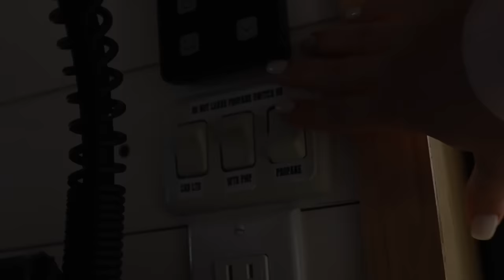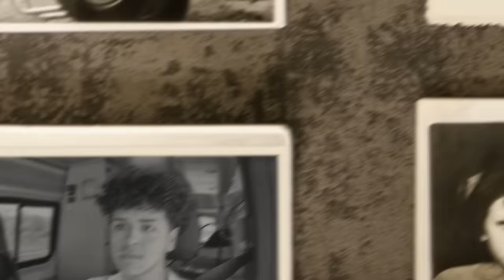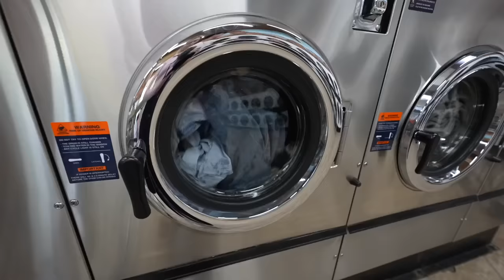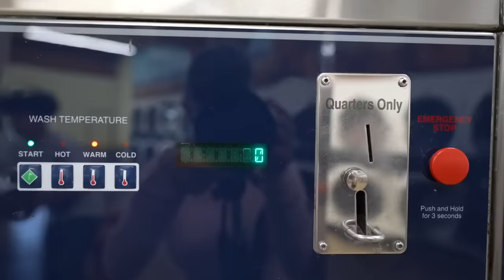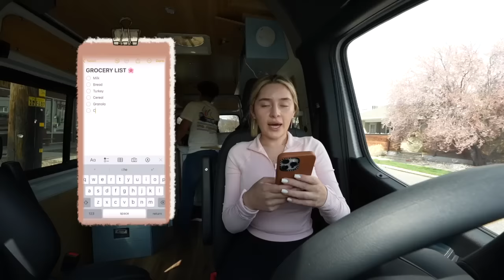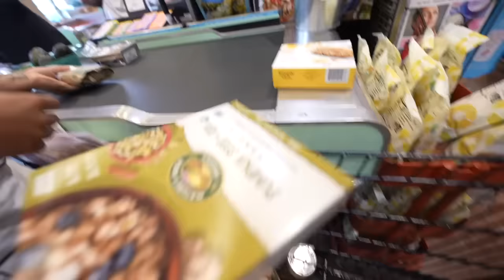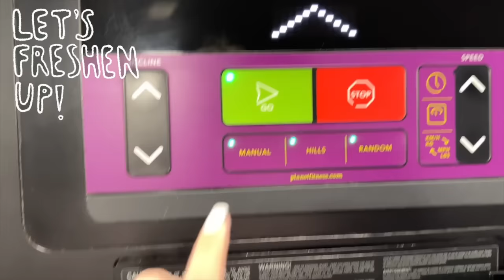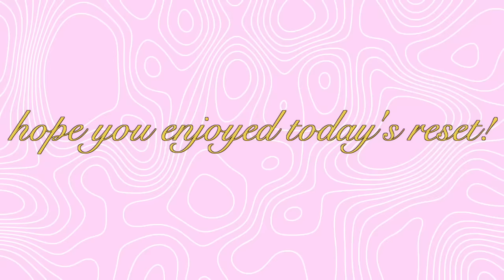my Sunday Reset routine *in a van* | laundromat, gym shower, empty dirty water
Here's all the van vlogs 💞-

Amazon storefront-

FAQ-
Age- 20